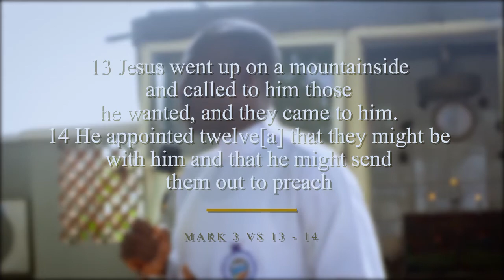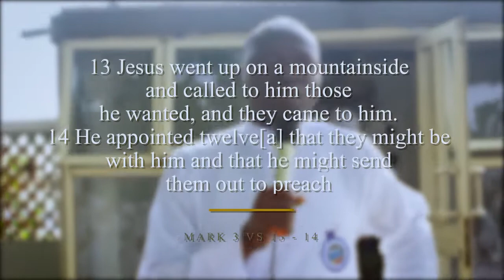CONNECT...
God created everyone of us in a way that no one can be successful without help from another person...
He has made us in a way that we all need to connect with an individual or people, so that we also help people who he (God) has assigned that we help.
Before our lord Jesus could achieve all he was sent to do, he had to connect with the disciples.
Watch this video to understand all you need to know about the word connect..